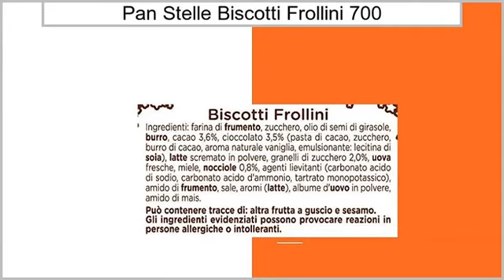Pan Stelle Biscotti Frollini 700